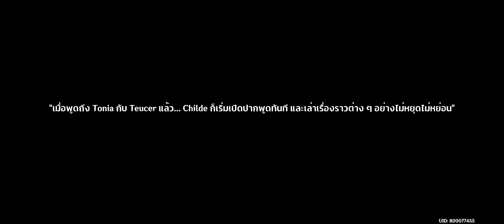Arlecchino Quest - เมื่อเตาเพลิงดับมอด Part 2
บทแห่งเปลวเพลิงชำระล้าง ฉากที่ 1
Quest การพบกันท่ามกลางลมทะเล
0:00 part 1
11:50 part 2
21:48 part 3
Quest นกที่ติดอยู่ในกรง
32:08 part 4
35:47 part 5
39:31 part 6
46:01 part 7